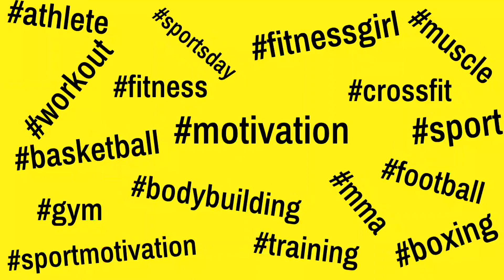👊💪👊 CALISTHENICS - Markus Braun | Yurich SPORT